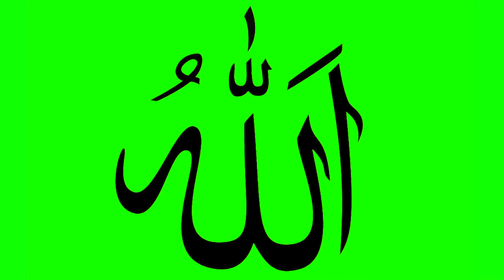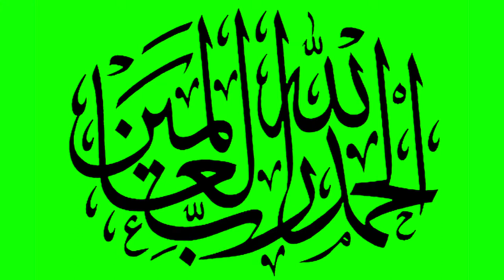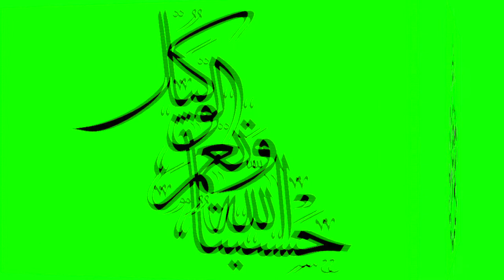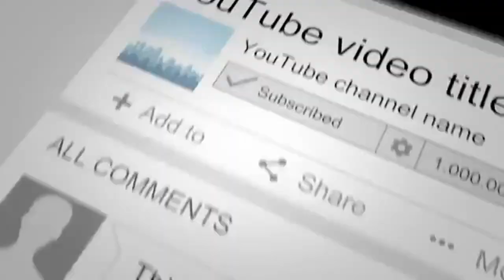green screen Calligraphy||ALLAH & Bismillah in Calligraphy # viral#islamic # greenscreen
Hi Friend how r u my new video is green screen islamic Calligraphy Arabic and so i hope u like my Like Shear Comments Stock Video Footage ALLAH & Bismillah in Arabic Calligraphy free Video No Copyright Animated Videos gfx copyright free video so plz Subscribe button click Front view subtitle & lower third  like + share + bell icon Chromakey footage for top you-tubers.

All my videos are free for you all